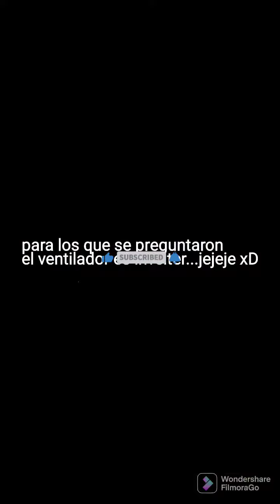como colocar felpa en perfil de aluminio fácilmente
este video es para gente novata que se está iniciando en el mundo del aluminio, y aveces lo más sencillo si no se sabe puede ser tedioso o difícil.